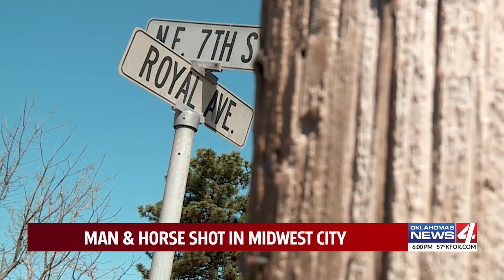Oklahoma man shot while riding horse through neighborhood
The horse was shot multiple times by the unknown assailant.